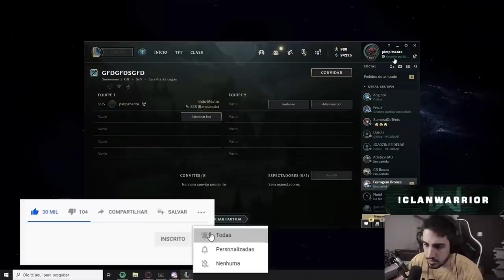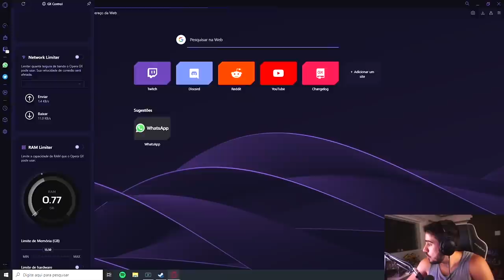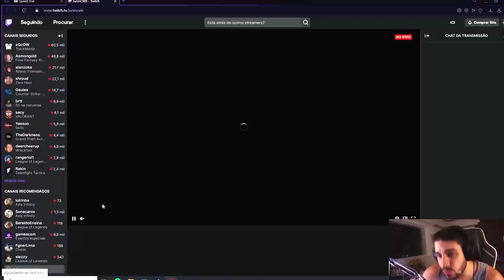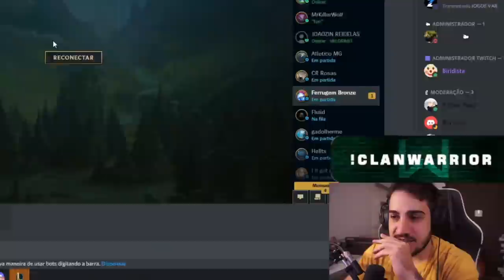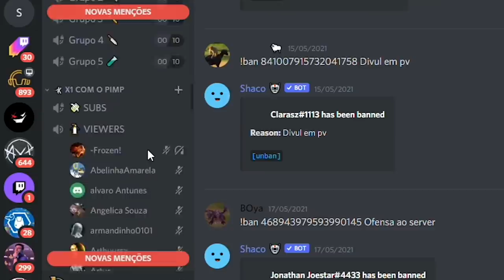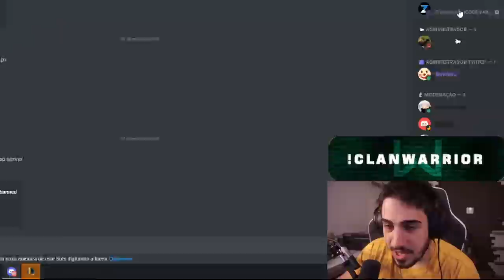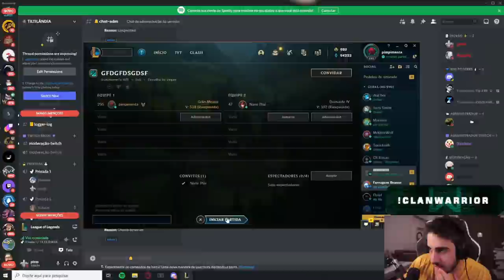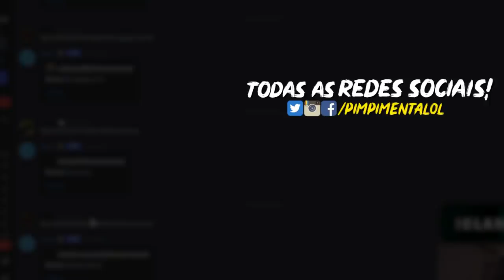QUEM ME VENCER NO X1, GANHA TODOS ESSES PERIFÉRICOS!